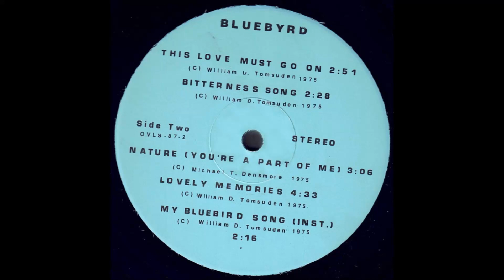Bluebyrd 1975 *My Bluebird Song (Inst.)*